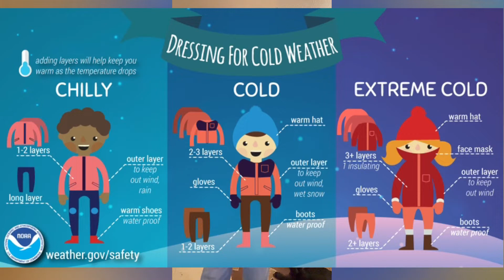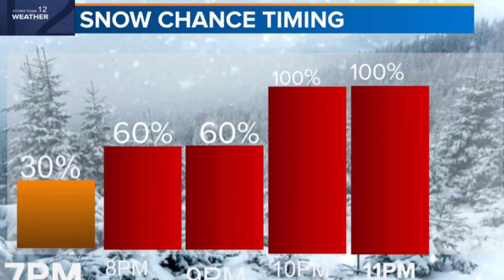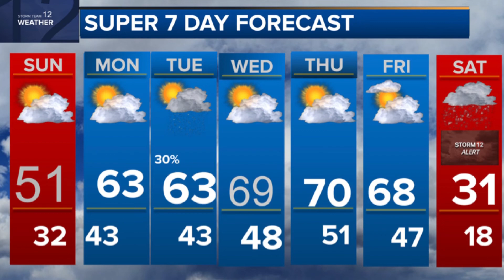Laronta’s Evening Forecast: Friday March 11th 2022